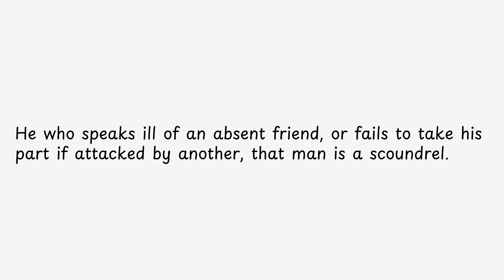He who speaks ill of an